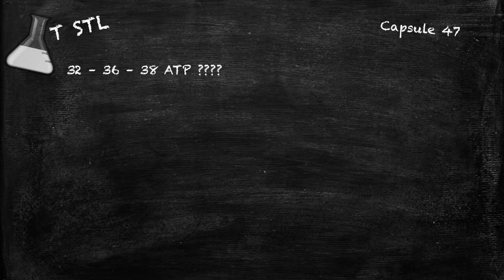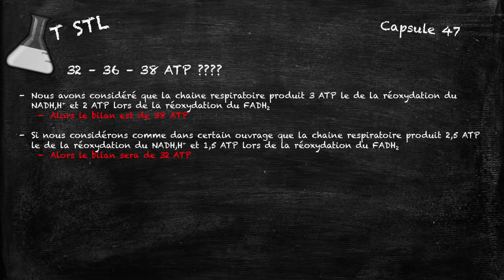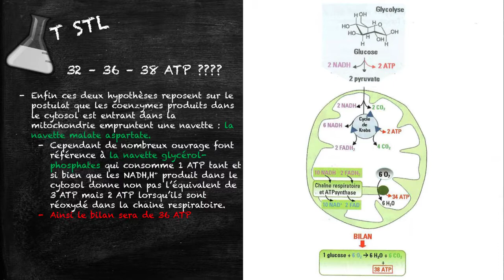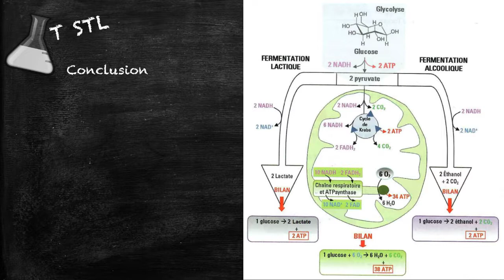Capsule n°47-3 : Le métabolisme - bilan 30 32 36 38 ATP ???